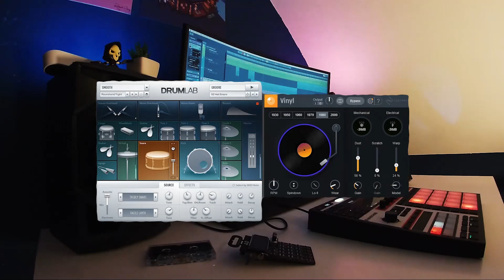pocket operator Pixel